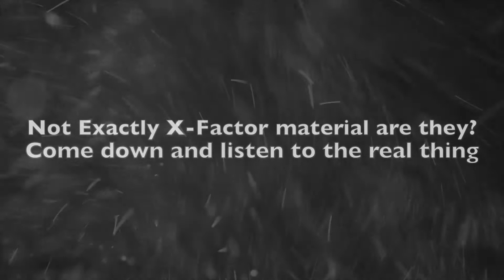El Divino Peyton Promo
Promo video for live PA by PEYTON at El Divino Belfast on Saturday 28th January 2012